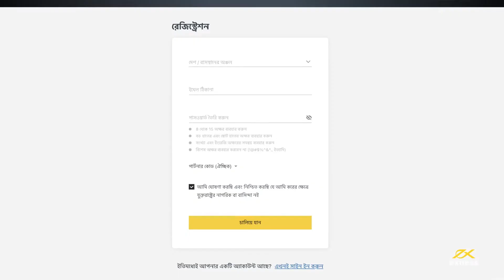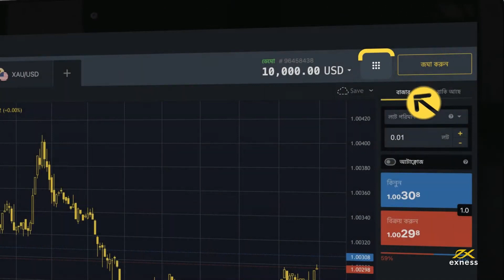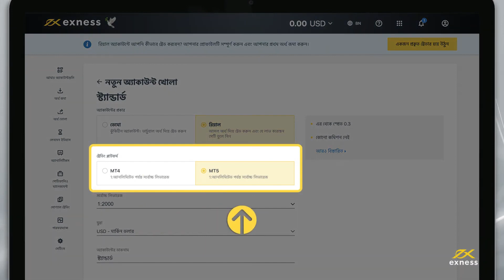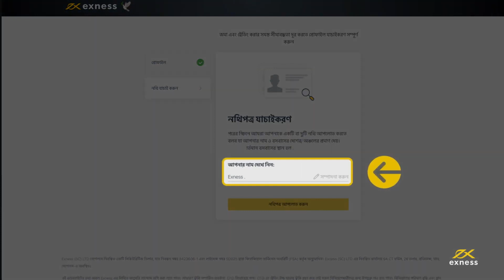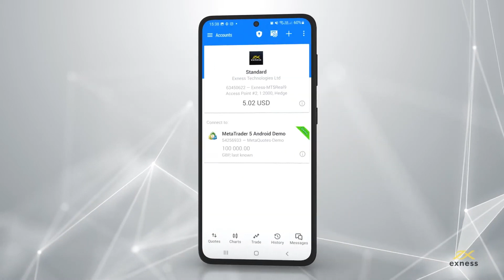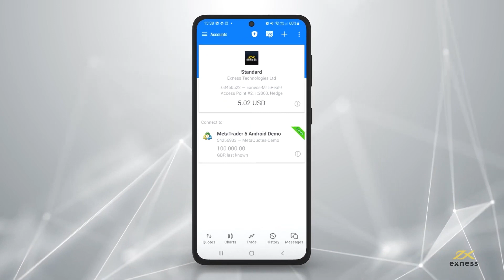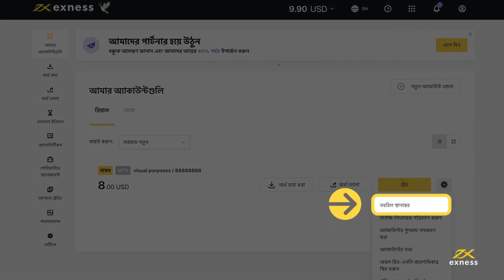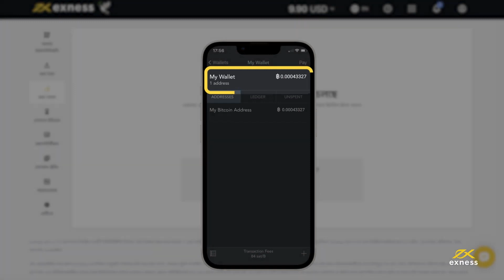কিভাবে 2024 সালে আপনার Exness অ্যাকাউন্ট তৈরি ও যাচাই করবেন in Bangladesh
- Exness অ্যাকাউন্ট তৈরি করুন
- অ্যাকাউন্ট Exness যাচাই করুন
- জমা এবং উত্তোলন Exness
- MetaTrader 5 Exness ডাউনলোড করুন

ট্যাগ: কিভাবে Exness
Exness বাস্তব অ্যাকাউন্ট 2024 তৈরি করুন
Exness রিয়েল অ্যাকাউন্ট 2024 নিবন্ধন করুন
Exness রিয়েল অ্যাকাউন্ট 2024 খুলুন
Exness ডেমো অ্যাকাউন্ট 2024 তৈরি করুন
Exness ডেমো অ্যাকাউন্ট 2024 নিবন্ধন করুন
Exness ডেমো অ্যাকাউন্ট 2024 খুলুন
Exness 2024-এ Pro অ্যাকাউন্ট তৈরি করুন
কিভাবে Exness ফরেক্স অ্যাকাউন্ট 2024 তৈরি করবেন
কিভাবে Exness ফরেক্স অ্যাকাউন্ট 2024 নিবন্ধন করবেন
কিভাবে Exness ফরেক্স অ্যাকাউন্ট 2024 খুলবেন
কিভাবে Exness অ্যাকাউন্ট 2024 যাচাই করবেন
Exness 2024 কিভাবে জমা করবেন
Exness 2024 কিভাবে প্রত্যাহার করবেন
কিভাবে অ্যাপ মেটাট্রেডার 5 এক্সনেস 2024 লগইন করবেন

কেন ক্লায়েন্টরা আমাদের ভালোবাসবে... 2024
- আপনার নিরাপত্তা আমাদের অগ্রাধিকার
- তাত্ক্ষণিক আমানত এবং প্রত্যাহার, 24/7. আমাদের প্রত্যাহার কয়েক সেকেন্ডের মধ্যে বাহিত হয় কোন ম্যানুয়াল প্রক্রিয়াকরণ ছাড়াই, সপ্তাহান্তে সহ।
- বিশ্ববাজারে প্রবেশ এবং বাণিজ্য
- আপনার ট্রেডিং কৌশল অনুসারে অ্যাকাউন্টগুলি: স্ট্যান্ডার্ড, স্ট্যান্ডার্ড সেন্ট, র স্প্রেড, জিরো, প্রো
- বাজারে সর্বোচ্চ ফরেক্স লিভারেজ
- 700,000+ সক্রিয় ব্যবসায়ী
- একাধিক নিয়ন্ত্রক লাইসেন্স
- 24/7 গ্রাহক সহায়তা
- PCI DSS প্রত্যয়িত
⭐ শুরু করার জন্য প্রস্তুত? আপনার অ্যাকাউন্ট সেট আপ করতে এবং ট্রেডিংয়ের জন্য প্রস্তুত হতে মাত্র 3 মিনিট সময় লাগে

কিভাবে Exness 2024, কিভাবে, Exness 2024, 2024 সালে Exness অ্যাকাউন্ট খুলুন, 2024 সালে Exness অ্যাকাউন্ট নিবন্ধন করুন, 2024 সালে Exness অ্যাকাউন্ট তৈরি করুন, 2024 সালে Exness অ্যাকাউন্ট যাচাই করুন, KYC অ্যাকাউন্ট Exness 2024, Exness-এ জমা, Exness-এ উত্তোলন